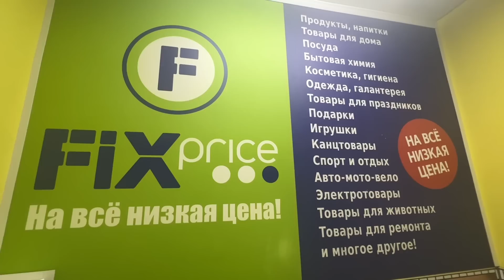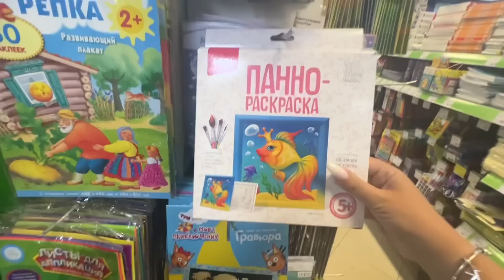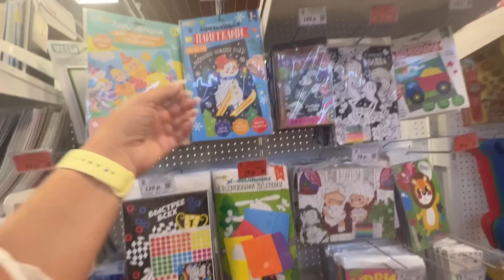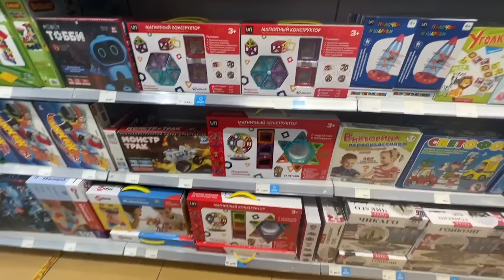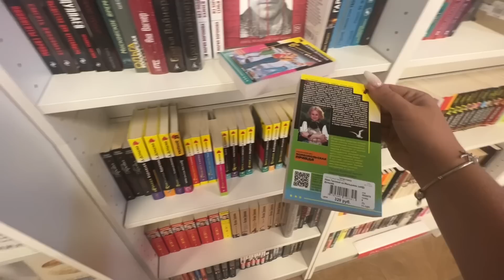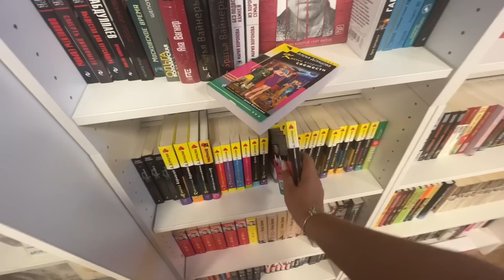🥰ПОКУПАЮ ДЕТЯМ ПОДАРКИ! СКОРО ЛЕЧУ В ТУРЦИЮ!